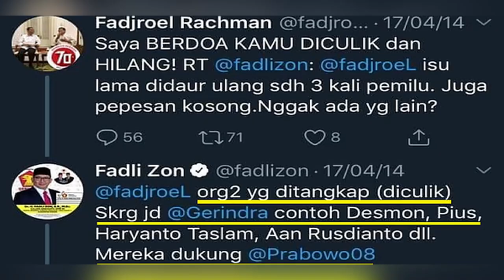Fadli Zon Akui Prabowo Seorang Penculik Aktifis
Fadli Zon pada 2014 silam pernah mengakui bahwa penculikan aktivis 1998 benar adanya dan orang-orang yang diculik itu ada di Partai Gerindra. Dengan mengatakan bahwa orang-orang yang diculik ada di Partai Prabowo sebenarnya Fadli Zon sedang mengakui memang penculikan itu benar adanya dan soal kenapa orang yang diculik ada di partainya, tidak bisa membantah bahwa Prabowo memang penculik.

Bukti otentik dan yang tidak terbantahkan adalah surat keputusan Dewan Kehormatan Perwira (DKP) yang memutuskan Prabowo bersalah karena tidak disiplin, tindak pidana merampas kebebasan orang lain dan tindak pidana penculikan, kemudian dipecat dari dinas militer. Bahkan orang yang ikut mengadili Prabowo juga sudah mengonfirmasi bahwa DKP itu benar adanya, di antaranya Agum Gumelar dan Fachrul Razi.

Fadli Zon dan Agum Gumelar saja mengakui Prabowo menculik, jadi masyarakat jangan mau dibodohi dan dipimpin oleh seorang penculik. Jangankan memimpin, menuntaskan tanggung jawabnya terhadap perlanggaran HAM di masa lalu saja Prabowo tidak bisa. Ia justru memilih kabur ke luar negeri dan sekarang tanpa merasa malu dan bersalah berani mencalonkan diri sebagai Capres.